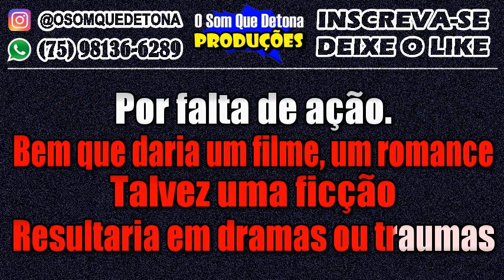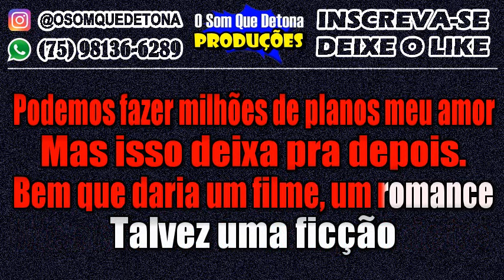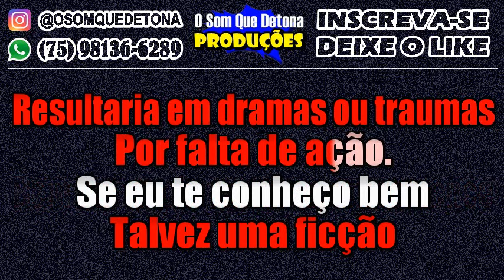KARAOKÊ DE SERESTA - PODE ME CONTAR QUAIS SÃO SEUS MEDOS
PRODUÇÃO: O SOM QUE DETONA
TECLADO: YAMAHA PSR E443 - KIT SAMPLES KONTAKT NADSON O FERINHA